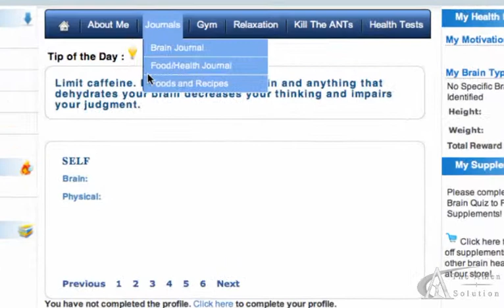Food and Reciepts